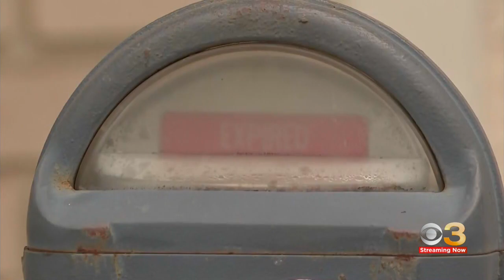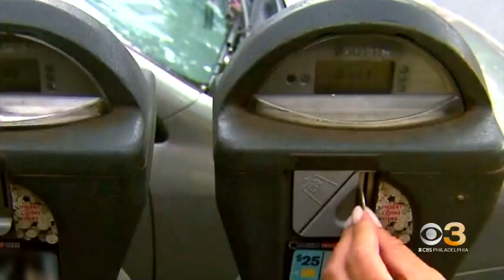Upper Darby Township Council approves audit of parking department